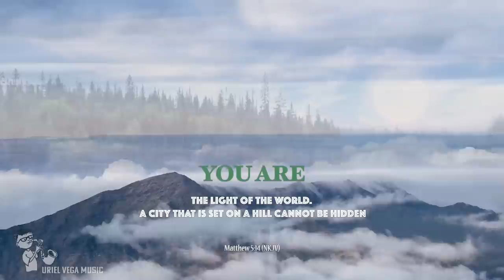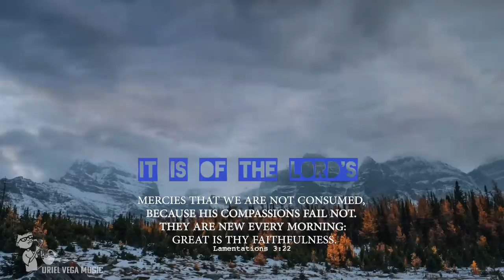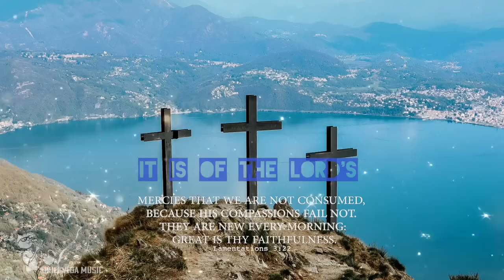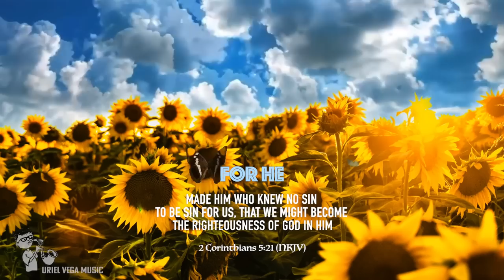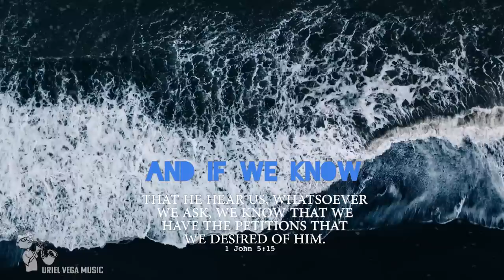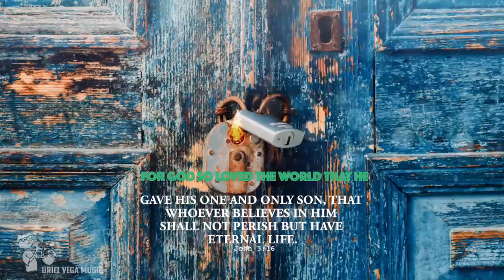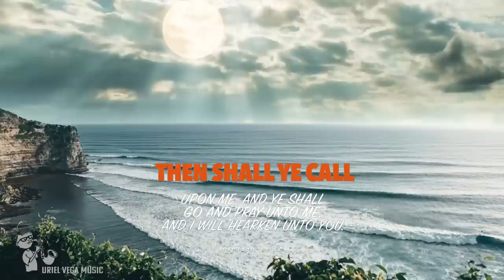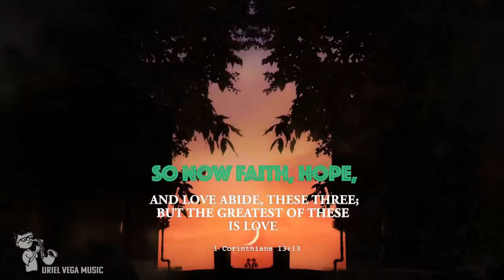Sax Hymns | Gospel Soothing Instrumental Music for Alone Time with God